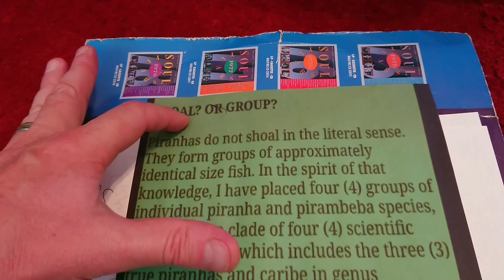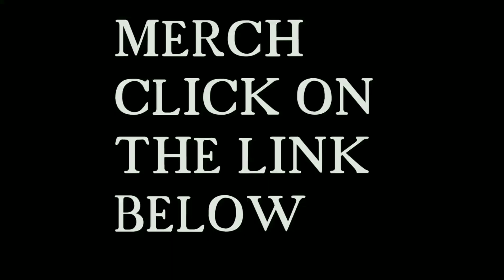PIRANHA are NOT schooling fish